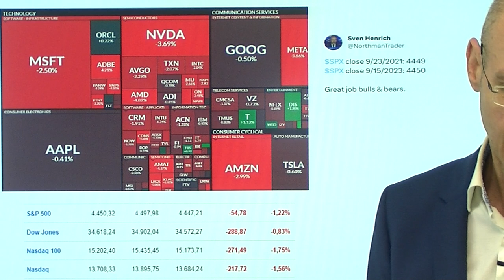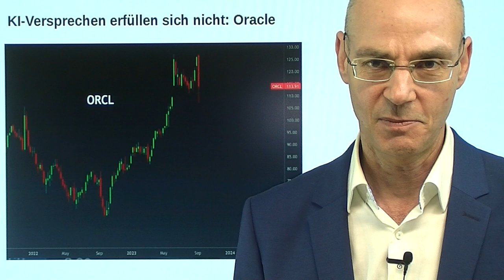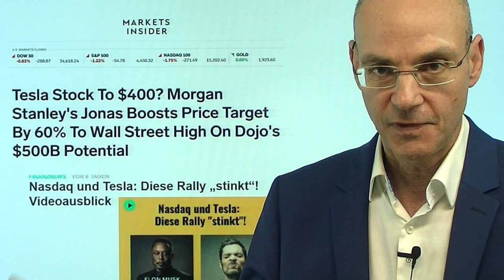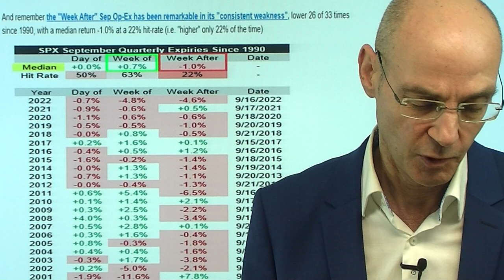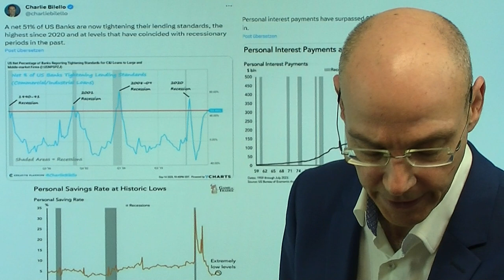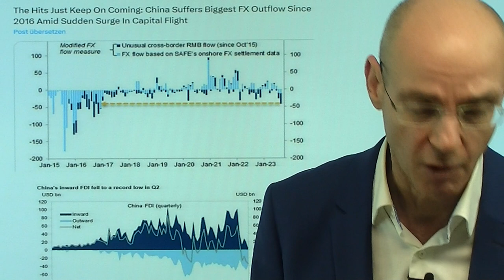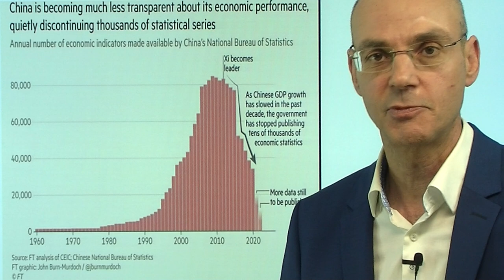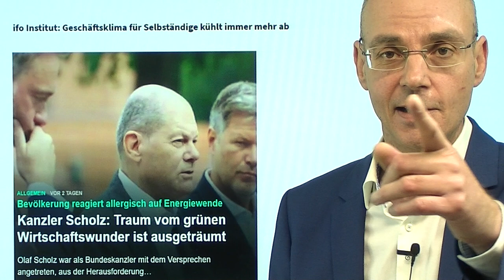Kann Wall Street Platzen der Nvidia-KI-Blase verhindern? Videoausblick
Hinweise aus Video:

1. Kanzler Scholz: Traum vom grünen Wirtschaftswunder ist ausgeträumt

2. S&P 500, DAX: Zinsen, Inflation – Märkte proben Quadratur des Kreises

3. Aktienmärkte: Beunruhigendes Aktiensignal für das US-Wachstum

Die Nvidia-KI-Blase droht zu platzen - und die Frage ist nur: kann die Wall Street das Platzen dieser Blase noch hinauszögern, oder platzt sie nun unmittelbar? Denn inzwischen wird immer klarer, dass die Nachfrage nach Chips für KI nicht so groß ist, wie die Märkte in ihre Euphorie sich erträumt hatten: Das zeigen die Nachrichten über den wichtigsten Chip-Produzent TSMC immer klarer. Kein Wunder, dass die Charts der Halbleiterwerte im SOXX ziemlich unschön aussehen. Jede Blase platzt früher oder später - aber die Wall Street möchte, dass sie eher später platzt (weil sie an der Blase prächtig verdient). Daher dürfte es kein Zufall sein, dass mit den Zweifeln über die Zahlen von Nvidia nun Tesla mit dem angeblichen Supercomputer Dojo der neue heiße KI-Trade sein soll (siehe die Aussagen von Morgan Stanley). Diese Hypes folgen immer demselben Muster: man hypt etwas nach oben, dann zeigt sich die weniger großartige Realität. Sichtbar etwa bei Kyptos oder zuletzt beim krachend gescheiterten Metaverse..